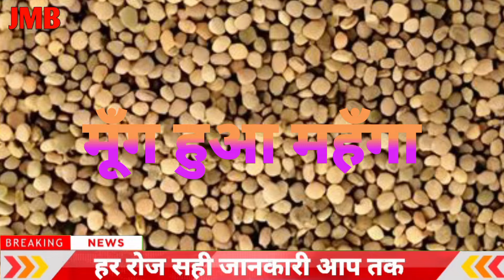24 मई 2024 जीरा और तिल मूँग ने तोड़े चारे रिकॉर्ड, आज के ताजा मंडी भाव, Jodhpur mandi bhav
24 मई 2024 जीरा और तिल मूँग ने तोड़े चारे रिकॉर्ड, आज के ताजा मंडी भाव, Jodhpur mandi bhav,

23 मई 2024 जीरा और मूँग तिल ने रचा इतिहास,आज के ताज़ा मंडी भाव, Jodhpur Mandi bhav,

22 मई 2024 जीरा और मूँग इसबगोल में तूफान,आज के ताजा मंडी भाव, Jodhpur mandi bhav,

21 मई 2024 जीरा और इसबगोल तिल ने तोड़े रिकॉर्ड, आज के ताजा मंडी भाव, Jodhpur mandi bhav,

20 मई 2024 जीरा और तिल मूँग में जोरदार उछाल,आज के ताजा मंडी भाव, Jodhpur mandi bhav,

19 मई 2024 जीरा और मूँग तिल में भारी उछाल,आज के ताजा मंडी भाव, Jodhpur mandi bhav,

18 मई 2024 तिल और जीरा ग्वार हुआ महँगा,आज के ताजा मंडी भाव, Jodhpur mandi bhav,

17 मई 2024 जीरा और इसबगोल तिल में भारी उछाल,आज के ताज़ा मंडी भाव, Jodhpur mandi Bhav,

16 मई 2024 जीरा और तिल ग्वार ने तोड़े चारे रिकॉर्ड,आज के ताजा मंडी भाव, Jodhpur mandi bhav,

15 मई 2024 जीरा और मूँग ग्वार में भारी उछाल,आज के ताजा मंडी भाव, Jodhpur mandi bhav,

14 मई 2024 जीरा और तिल इसबगोल ने तोड़े रिकॉर्ड,आज के ताज़ा मंडी भाव,Jodhpur mandi bhav,

13 मई 2024 जीरा और तिल मूँग में भारी उछाल,आज के ताजा मंडी भाव, Jodhpur mandi bhav,

12 मई 2024 तिल और मूँग जीरा में भयंकर तेजी,आज के ताज़ा मंडी भाव,Jodhpur mandi bhav,

11 मई 2024 जीरा और मूँग ग्वार में भारी उछाल,आज के ताजा मंडी भाव, Jodhpur mandi bhav,

10 मई 2024 मूँग और जीरा सरसों में भारी उछाल,आज के ताज़ा मंडी भाव, Jodhpur mandi Bhav,

09 मई 2024 जीरा और मूँग तिल में तूफान, आज के ताज़ा मंडी भाव, Jodhpur mandi rate,

08 मई 2024 जीरा और तिल इसबगोल ने रचा इतिहास, आज के ताजा मंडी भाव, Jodhpur mandi rate today,

07 मई 2024 मूँग और जीरा सरसों में भारी उछाल,आज के ताज़ा मंडी भाव, Jodhpur mandi bhav,

06 मई 2024 जीरा और मूँग में भयंकर तेजी, आज के ताजा मंडी भाव, Jodhpur mandi bhav,

05 मई 2024 तिल और जीरा मूँग में रिकॉर्ड तेजी,आज के ताजा मंडी भाव, Jodhpur mandi bhav,

04 मई 2024 मूँग और जीरा तिल में भयंकर तेजी,आज के ताजा मंडी भाव, Jodhpur mandi Bhav,

03 मई 2024 तिल और ग्वार जीरा में भारी उछाल, आज के ताजा मंडी भाव, Jodhpur mandi bhav,

02 मई 2024 तिल और मूँग जीरा में जोरदार तेजी,आज के ताजा मंडी भाव, Jodhpur Mandi Bhav,

01 मई 2024 मूँग और जीरा सरसों में भारी उछाल,आज के ताजा मंडी भाव, Jodhpur mandi bhav,

किसान भाइयों में सोहन लाल,

                   🙏 धन्यवाद किसान मित्रों 🙏